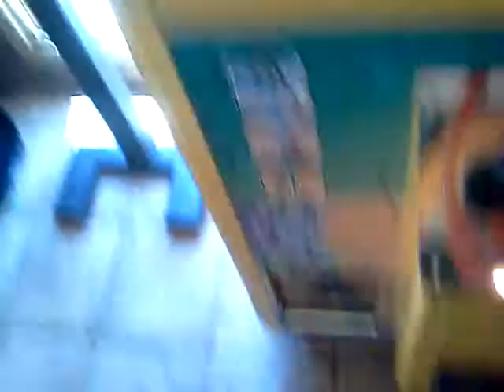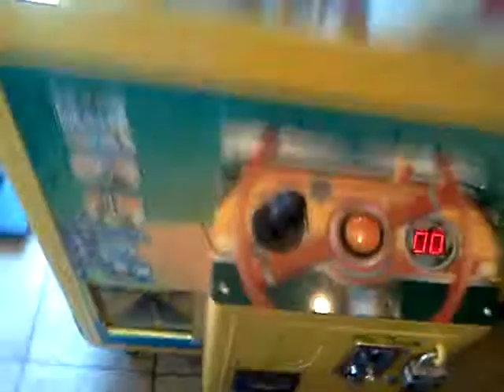ROUTE 66 CLAW MACHINE@PIZZA HUT GETING HARD TO WIN AGAIN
THIS WAS FILMED ON THURSDAY AT MY LOCAL PIZZA HUT HERE AGAIN THE MACHINE IS GETING HARDER TO WIN OUT OF AGAIN